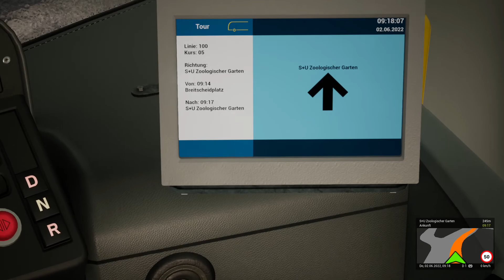Let´s Play | The Bus | #14 | Hin- und Rückfahrt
The Bus  |  Erscheinungsjahr: 2021

Folge auf Instagram: worldgameplay
Skype: worldgameplay-fullhd